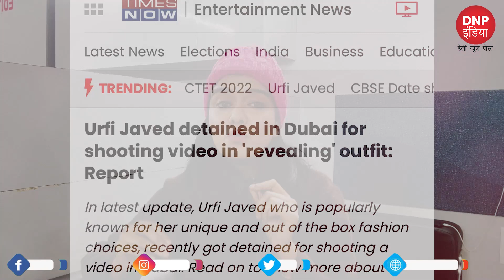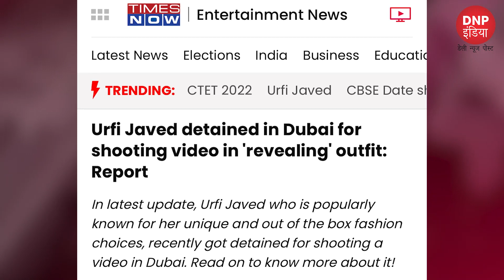Urfi Javed Detained In Dubai? Here is what happened || DNP INDIA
Urfi Javed Detained In Dubai? Here is what happened